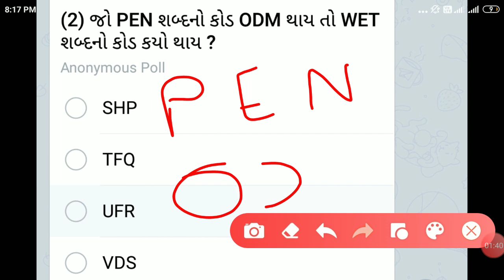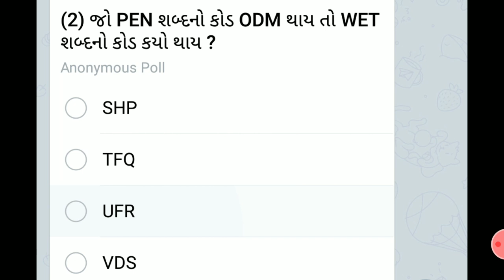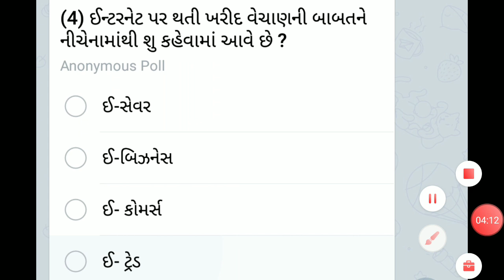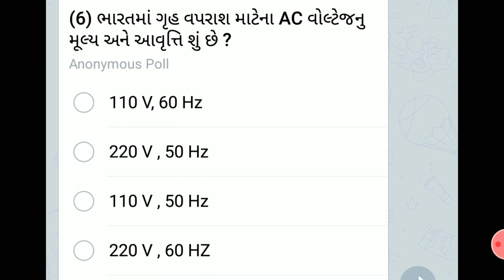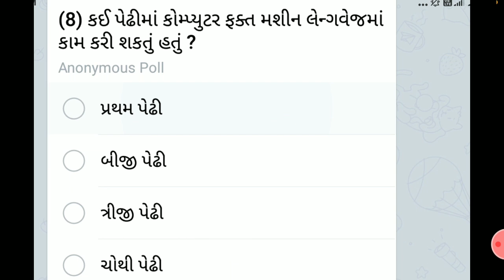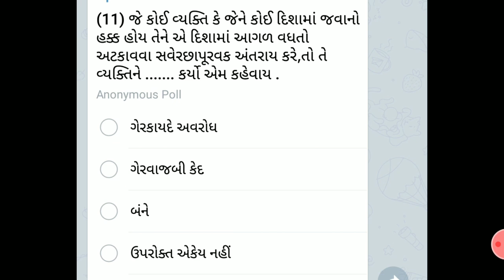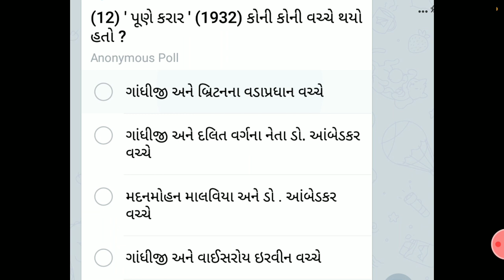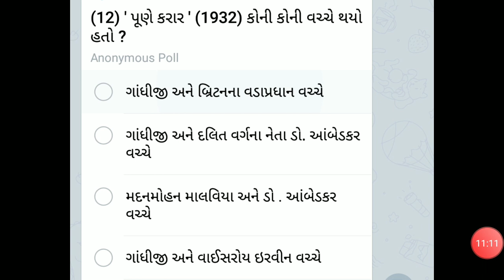Gujarat police constable exam preparation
Gujarat police constable preparation
constable exam preparation 2021